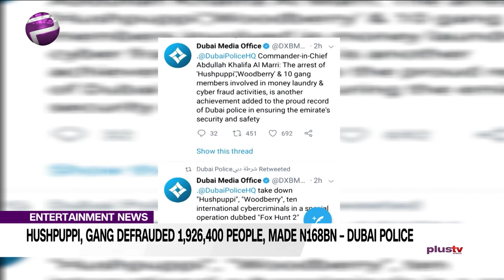How To Avoid Being Frauded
Hushpuppi is a trending topic after Dubai Police released a video explaining how they arrested Hushpuppi, Mr Woodberry, and their alleged cybercrime gang in an operation dubbed Fox Hunt 2.

Kome Agawe, Cybersecurity Expert joined Plus TV Africa on the news.